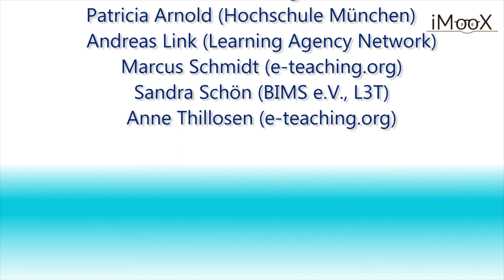[COER15] Michael Kopp: OER im Rahmen von iMoox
Das Video ist lizenziert unter einer Creative Commons Namensnennung - Weitergabe unter gleichen Bedingungen 4.0 International Lizenz.